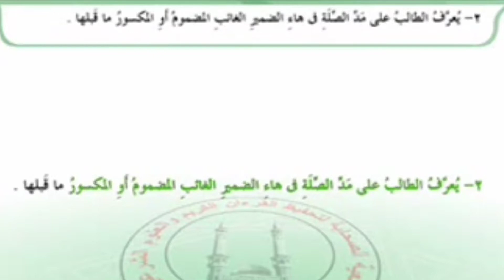الحروف الصغيرة في القرآن الكريم 💖 24 💖💖 القاعدة النورانية الذهبية 💖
الحروف الصغيرة في القرآن الكريم،
القاعدة النورانية الذهبية،
القاعدة النورانية،
القاعدة الذهبية،
تعلم اللغة العربية،
الفصحى،
القاعدة،
النورانية،
الحروف،
حروف الهجاء،
الحروف العربية،
العربية،
تعلم،
هل تعلم،
حكم ومواعظ،
لعلك تستفيد،
أقوال من ذهب،
أقوال الحكماء،
أقوال خلدها التاريخ،
همسات عابر،
دلني على الطريق،
24،
حكم،
نصيحة ع الماشي،
الله يراك،
الصلاة مجلبة للرزق،
الصلاة نور،
الخشوع في الصلاة،
الصلاة،
خطر،
خطير،
لك الخيار،
أنت حر،
كن متعلماً،
اصنع بنفسك حياة جديدة،
تحدى الجميع،
مقتطفات سريعة،
سكاكين،
أنواع السكاكين،
ذبح،
موت،
الحياة،
سكين مطبخ،
سكين ذبح،
كيف تعرف السكين الأصلية،
سكاكين اصلية،
عليك بالعلم،
العلماء،
خروف،
عجل،
سلخ الخروف بالنفخ،
نفخ الخروف،
جزار،
أسرع ذباح،
اسرع جزار،
لحم،
العلم مفتاح كل شيء،
عليك بالعلم،
درس،
الصلاة متعة،
الصلاة نور،
بركة الصلاة،
بركة الصلاة والسلام على النبي المختار،
فن الخطابة،
أسهل طريقة للإلقاء،
اسهل طريقه للإلقاء،
الصلاة،
صلاة،
نور،
قصة تائب،
مع الله،
أحكام النون الساكنة والتنوين،
أنواع المد الفرعي،
الجزء الأول،
المد العارض للسكون،
أحكام الميم الساكنة،
التفخيم والترقيق،
صفات الحروف،
المد والقصر،
التقاء الساكنين،
الوقف والإبتداء،
اختبار دورة العليا والتأهيلية،
الإشمام،
دورة العليا،
دورة عليا،
عليا،
درس،
أواخر الكلم،
الوقف على أواخر الكلم،
أحكام التجويد،
التجويد،
أحكام،
الأحكام،
القرآن الكريم،
القرآن،
أحكام القرآن،
قرآن،
قران،
صوت رائع،
صوت جميل،
اسلام صبحي،
حسنات،
أحكام التأهيلية،
الله أكبر،
إنا نحن نزلنا الذكر وإنا له لحافظون،
القارئ المتقن،
الحمد لله،
دار القرآن،
كريم،
الكواكب،
المجرات،
الكون،
النجوم،
المريخ،
المشتري،
عطارد،
الله،
قدرة الله،
الكون العظيم،
آيات عن الكون،
الحمد لله،
تفكير في خلق الله،
العظيم،
سبحان الله،
تخيل،
يا رب،
يا الله،
يا رحيم،
أنشودة،
أنشودة يا الله،
انشودة،
منصور السالمي،
نايف الصحفي،
ملتقى دعوي،
لا تحزن،
مع الله،
اسلام صبحي،
صوت رائع،
صوت حلو،
صوت مثير،
عبدالباسط،
المنشاوي،
الحصري،
الطبلاوي،
أندونيسيا،
قراء مصر،
دعاء جميل،
حديث،
درس،
ابو حمزة نور الدين،
ابو حمزة،
نور الدين،
Al-Fatihah،
Learn Arabic،
Arabic،
Al-Qaida Al-Nooraniah،
سورة الفاتحة،
الفاتحة،
التأثير في الناس،
الخطيب الناجح،
أربعة اشياء ضرورية  لكي تصبح خطيبا جيدا،
اعرف تماما ما الذي ستتحدث بشأنه،
تصرف بثقة،
تدرب،
خطيب الجمعة،
خطيب،
علم النفس،
في الآخرين،
مسلسل وادي الذئاب،
مسلسل،
مسلسل العشق،
مسلسل تركي،
مسلسل أجنبي،
تعلم اللغة الانجليزية،
اللغة الانجليزية،
حالات واتس آب مهرجانات،
حالات مصرية،
حالات واتس جديده،
مهرجانات،
كرتون أطفال،
كرتون،
كونان،
حالات واتس 2021،
حلات وتس،
حلات واتس،
حالات قصف،
حالات مصرية،
حالات واتساب،
قصف جبهات حالات واتس،
اغاني مصرية،
حالات جدیدة،
حالات واتس شاشة سوداء،
حالات وتس،
حالات واتس مهرجانات 2021،
فن،
حالات جديدة،
اغاني مصرية،
حالات،
تيك توك سامر المدني على اغنيه على البال يا غزال،
تيك توك سامر المدني على اغنيه لو خايف روح نام،
تيك توك سيف نبيل،
تيك توك سامر المدني خلصانه معاكو بشياكه 2020،
دورة،
لدورة،
موعظة،
درس،
التأهيلية،
العليا،